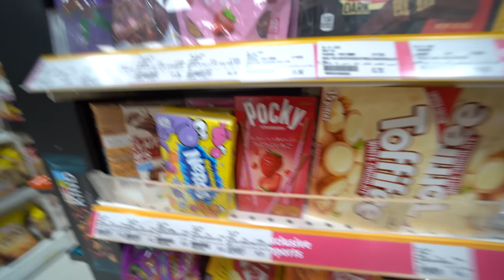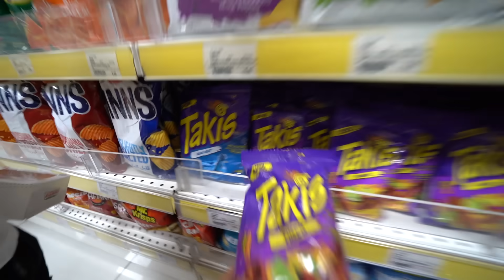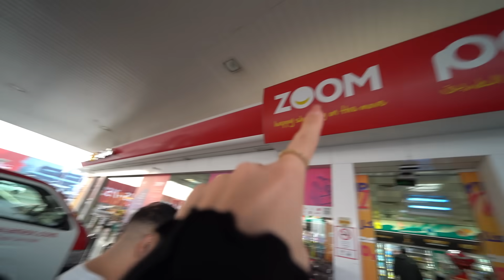1DAG ALLEEN MAAR VAN TANKSTATIONS ETEN (DEEL 2) *DUBAI* ! 😱| LAKAP JUNIOR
Vind je de video's super leuk en wil je niets missen?

🙌 Wij hebben ook een YouTube kanaal met ons hele gezin Familie Lakap. Volg ons daar ook!